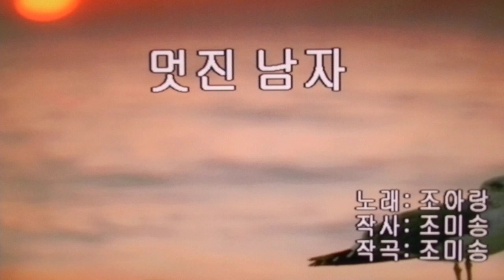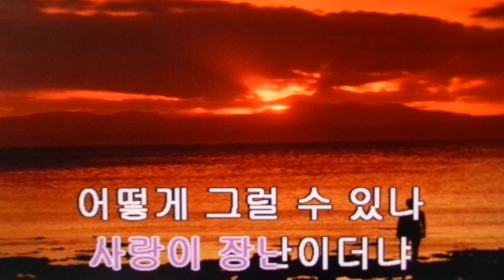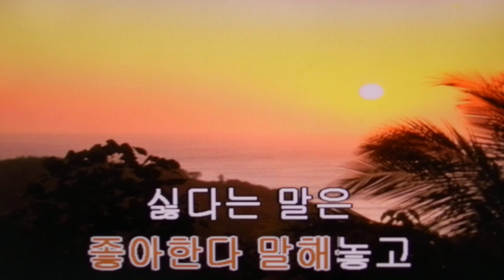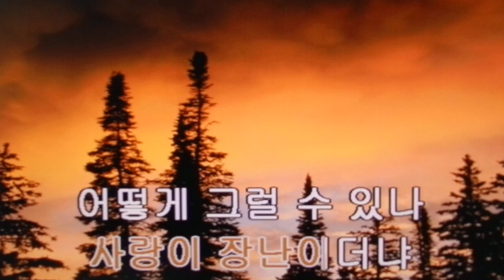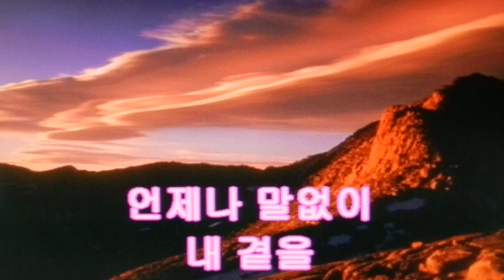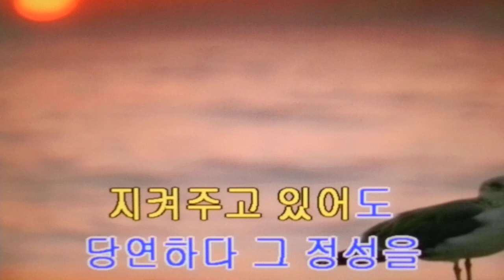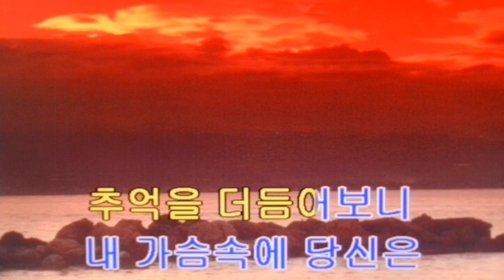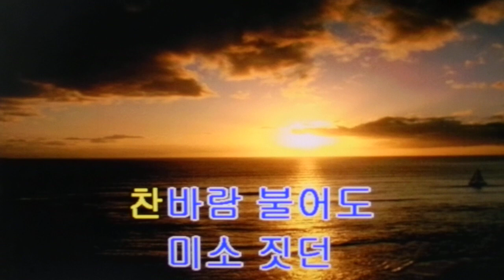조아랑/멋진 남자.꽃 당신